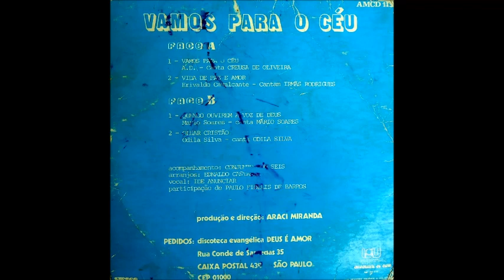Compacto Vamos Para o Céu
Cantam: Creusa de Oliveira
Irmãs Rodrigues
Mário Soares
Odília Silva

Faixas Musicais

01 - VAMOS PARA O CÉU  - CREUSA DE OLIVEIRA
02 - VIDA DE PAZ E AMOR -  IRMÃS RODRIGUES
03 - QUANDO OUVIREM A VOZ DE DEUS - MÁRIO SOARES
04 - OLHAR CRISTÃO - ODILA SILVA